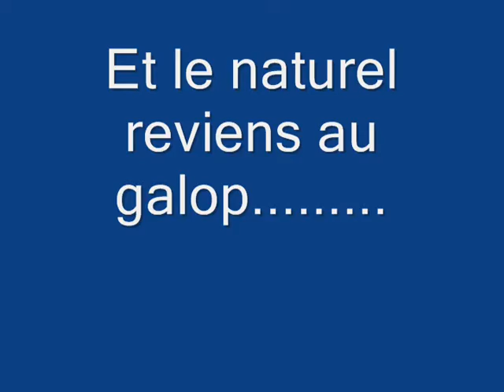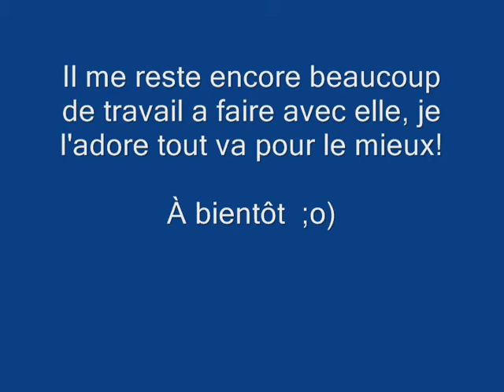ORKA oct 2013 0001